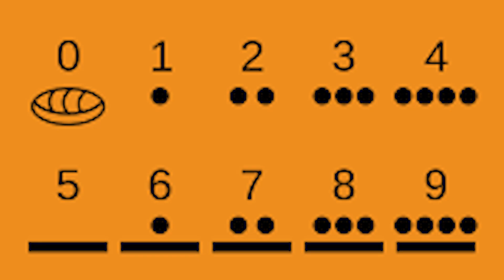La avanzada civilización MAYA 🥁 Como vivian LOS MAYAS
En este vídeo recorremos la sociedad, política, economía y cultura de una de las civilizaciones más apasionantes de la historia, la Maya.

BIBLIOGRAFÍA
Mazón, S. L. L., Navarrete, G. G., & Gutiérrez, B. N. I. (2012). El maíz (Zea mays L.) y la cultura Maya. BIOtecnia, 14(3), 3-8.
Ruz, M. H., & de León, M. J. I. P. (Eds.). (2005). Antropología de la eternidad: la muerte en la cultura maya (No. 7). UNAM.
Villanuelva, N. B. V. (2008). La revaloración de la cultura maya en Yucatán. Temas antropológicos: Revista científica de investigaciones regionales, 30(2), 79-108.

🙏 ¿Quieres patrocinar el canal? Puedes apoyar mi labor de dos formas🙏 :

1- Conviértete en miembro de este canal para disfrutar de ventajas, pincha en el siguiente enlace:

📚 ¿Te gusta la lectura histórica? Hecha un vistazo a mis publicaciones en el siguiente enlace